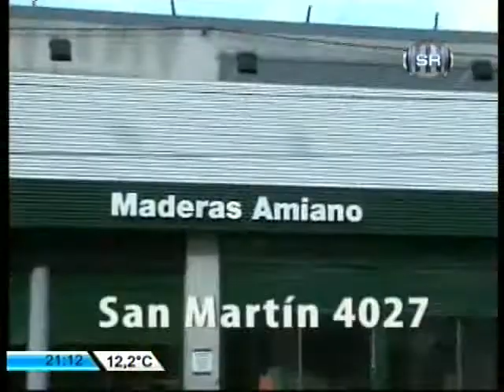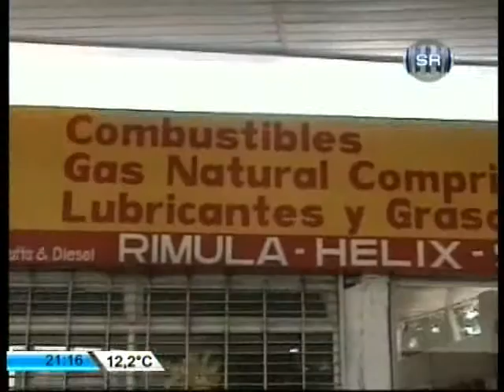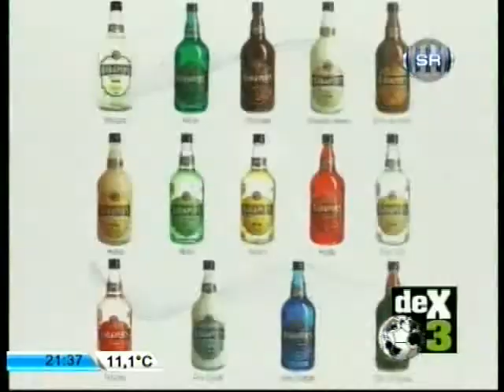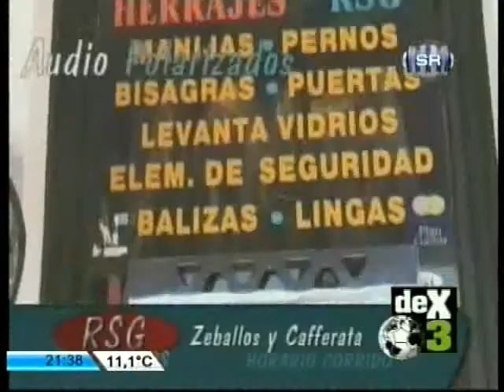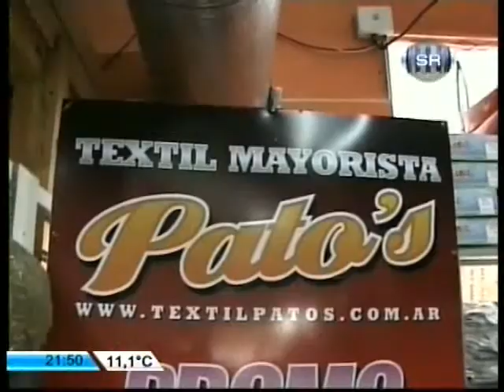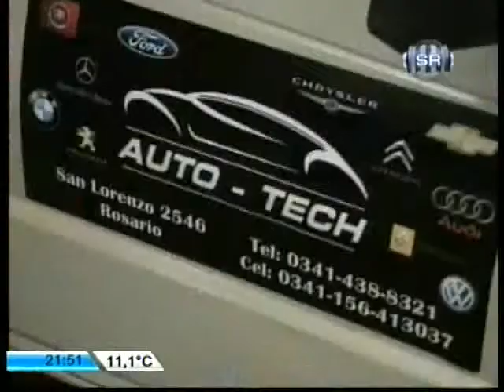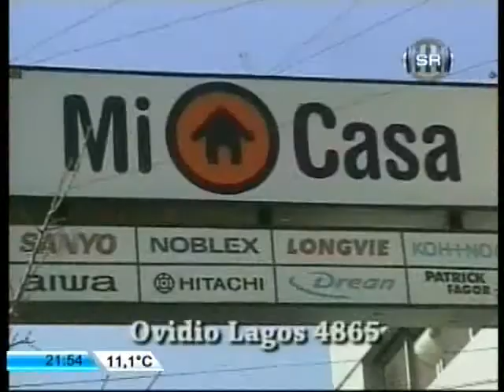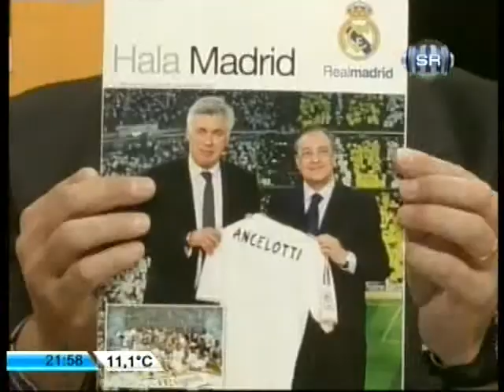DEX3 - Programa emitido el 03/09/13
Hoy en DEX3 estará en vivo, en nuestros estudios, el arquero leproso, Nahuel Guzmán hablando del presente rojinegro, de Berti, del Tata Martino y del Barcelona.

La derrota de Rosario Central ante Colón, la sanción a Mauricio Caranta por el informe que realizó el árbitro Diego Ceballos y la conferencia de prensa de Miguel Angel Russo.

¿Jugarán Rafael Delgado y Carlos "Chino" Luna frente a San Lorenzo? ¿Habrá otros cambios más ante el ciclón?

Además, la formación de Newell's ante Vélez en el Amalfitani, el análisis táctico de Central, la picada al final y mucho más...